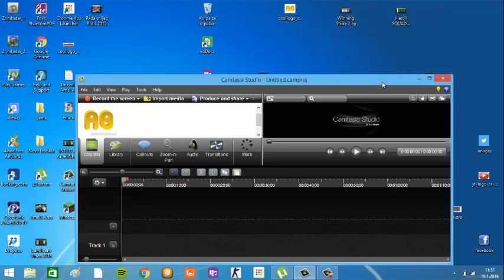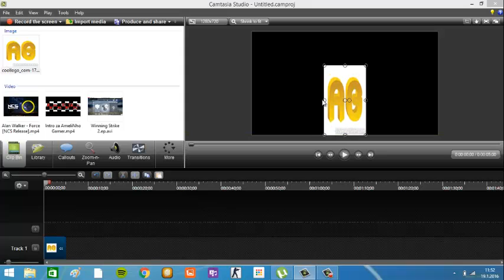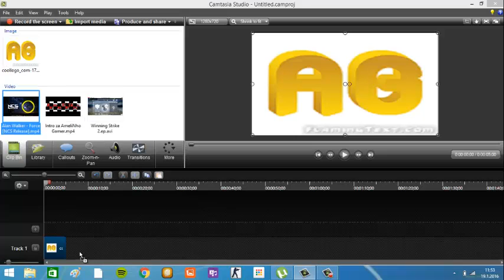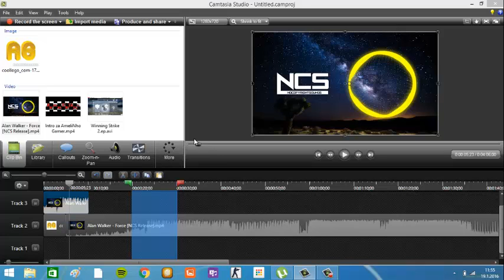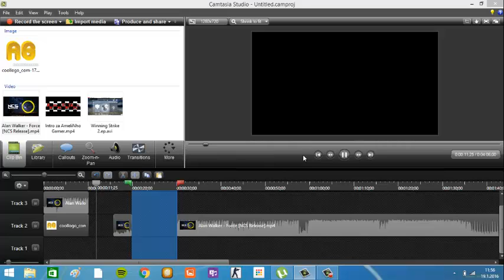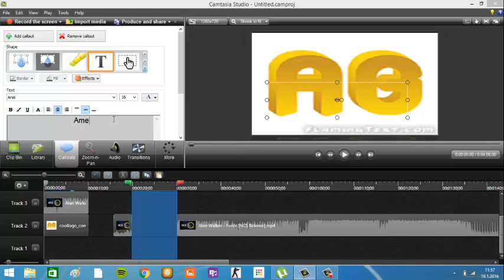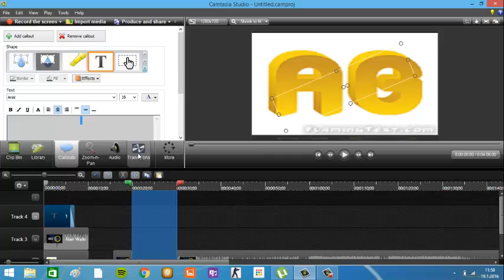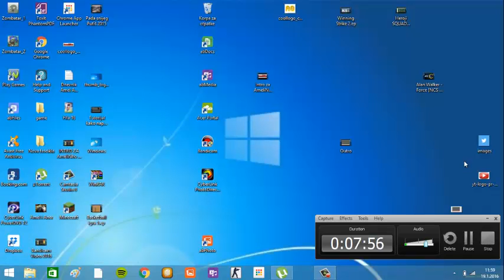Kako napraviti Intro u Camtasia Studio 8 Tutorijal